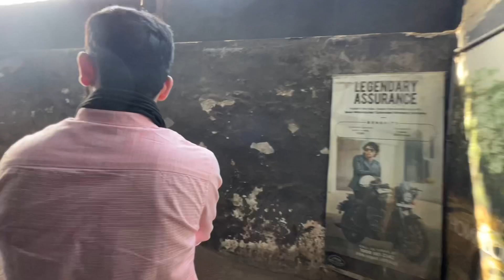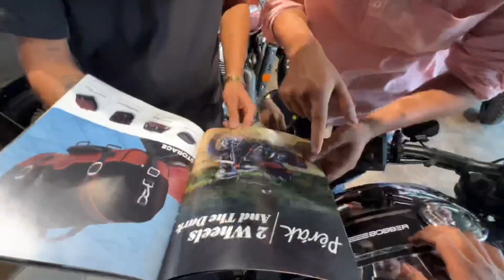Finally bike ki 2nd service hogayi kharcha 😣bouth ….